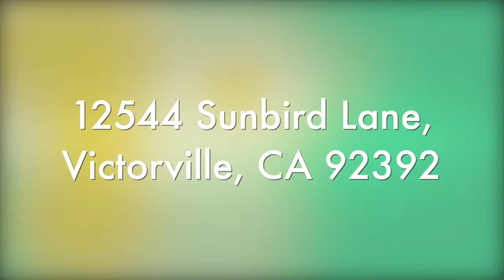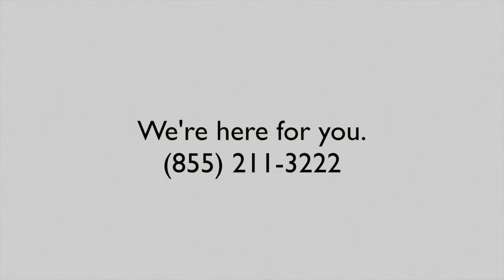The Volsch Team's 12544 Sunbird Lane, Victorville, CA 92392 Virtual Tour by Eagle Eye Images